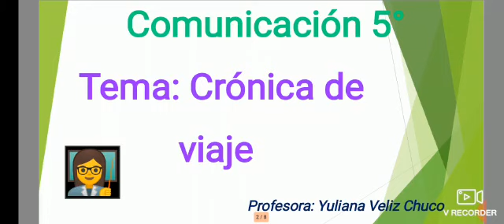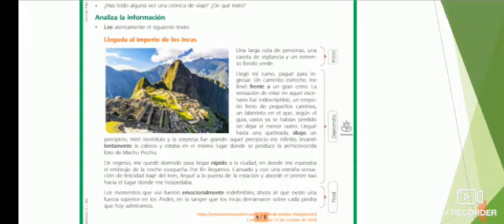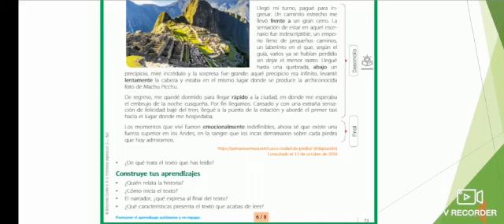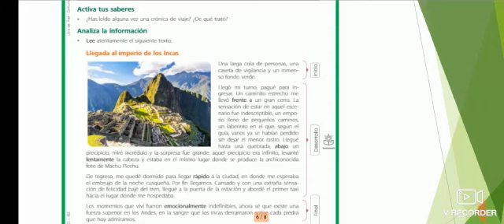CRÓNICA DE VIAJE 🙅 🙈🎉✈